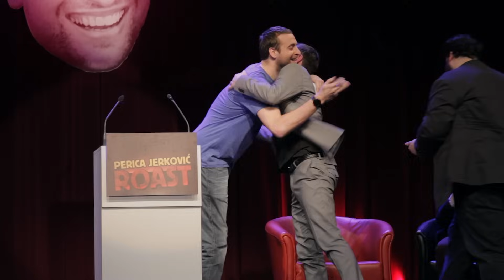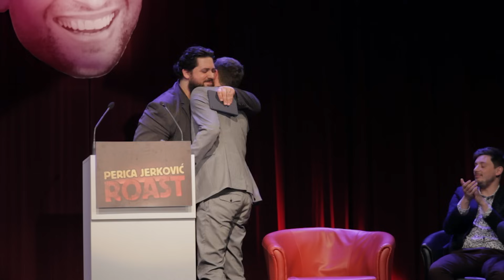PERICA JERKOVIĆ ROAST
17. marec 2016, Festivalna dvorana, Ljubljana

Mojster ražnja:
Boštjan Gorenc Pižama

Ražnjarji:
Vid Valič
Tin Vodopivec
Gašper Bergant
Andrej Težak - Tešky
Ana Kajzer
Uroš Kuzman
Eva Virc
Anže Tomić
Matej Avanzo
Pedja Bajović
Marko Kumer - Murč

Hvala vsem za ogled oddaje, še enkrat pa hvala tudi tistim, ki so projekt omogočili:
Hvala Claudi za prenašanje začasno preobremenjenega partnerja.
Hvala edinemu sponzorju in glavnemu generatorju atmosfere - publiki, ki si je dogodek ogledala v živo.
Hvala Evi Virc, Ani Kajzer, Urošu Kuzmanu, Marku Kumru - Murču, Tinu Vodopivcu, Vidu Valiču, Boštjanu Gorencu - Pižami, Andreju Težaku - Teškyju, Anžetu Tomiću, Mateju Avanzu, Gašperju Bergantu in Peđi Bajoviću za odlične nastope.
Posebej hvala Urošu za pomoč pri koordinaciji in kreaciji programa, Ani za pomoč pri papirologji in organizaciji in Teškyju za enodnevno odnašanje riti glavnemu organizatorju.
Hvala Žanu Papiču za ogrevanje publike in oboroževanje prostovoljcev in akrobatov z vodnimi pištolami in baloni.
Hvala Gregorju Zalokarju za PR delo in svetovanje o gasilnih aparatih.
Hvala Davidu Andreju Franckyju za oblikovanje svetlobe in scenografije.
Hvala Sandri Pečnik za masko nastopajočih.
Hvala Alešu Novaku za zakulisni video.
Hvala Jerneju, Marku, Admirju, Sašu, Andreju in Maji za snemanje slike.
Hvala Igorju Đilasu za snemanje avdia in vsestransko pomoč.
Hvala Vasji Simiću za pomoč pri pospravljanju smeti v zgodnjih jutranjih urah.
Hvala Urošu Abramu za oblikovanje reklamnega plakata.
Hvala Teu za pomoč pri tisku dvometrskega portreta.
Hvala Gežomanu za glasbo in delo tehnika.
Hvala Sonji za prijazne pogoje najema dvorane.
Hvala Primožu, Petru in Matu za pomoč pri postavitvi odra, luči, stolov in celotne dvorane.
Hvala Andreju Podbevšku - Funnyguyu za ponudbo pomoči in montaže videa.
Hvala Jaki, Nikoli in Alešu za fizično delo s postavitvijo stolov in scene.
Hvala hostesam Manueli, Viti, Nini in Ines.
Hvala Maji za catering.
Hvala neimenovanemu gospodu za varovanje.
Hvala Filipu in Blažu tj. FB acrobatics za nošenje 82 kilogramskega starčka.
Hvala tudi tistemu, ki sem ga morebiti nehote spregledal.

- Perica